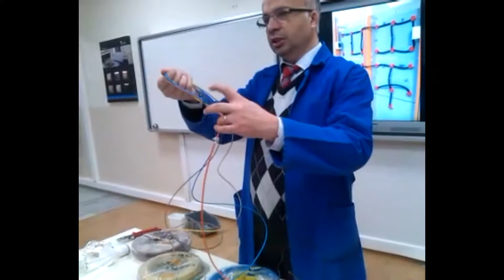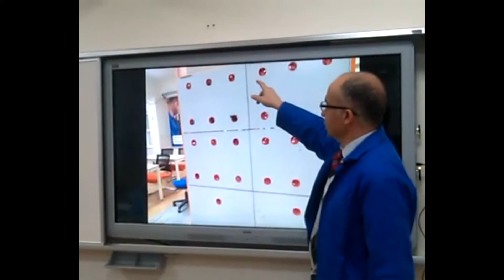SUSTA (KLAVUZ TELİ) YA KABLO BAĞLANTISI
Susta ( Klavuz Teli) ile kablo çekmek için hazırlıkların yapılması ve susta ile kablo çekilmesi.